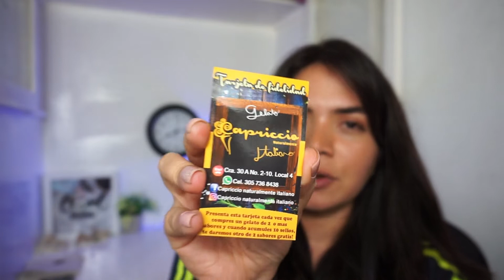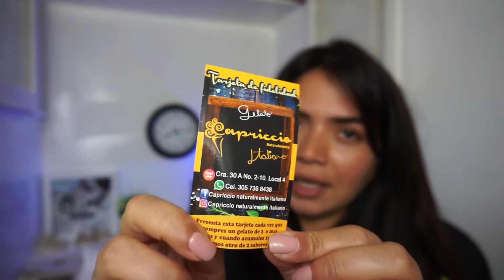¿Cuál es la MEJOR HELADO de Bogotá? Crepes & waffles vs. Capriccio Italiano